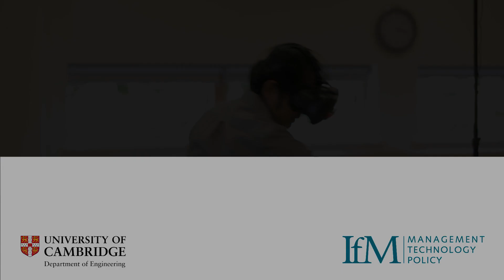Digital Manufacturing Tour at the IfM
Professor Duncan Macfarlane describes the approach to digital manufacturing at the IfM and introduces the Digital Manufacturing tour available at our site in Cambridge.